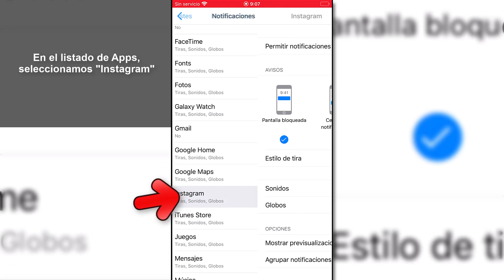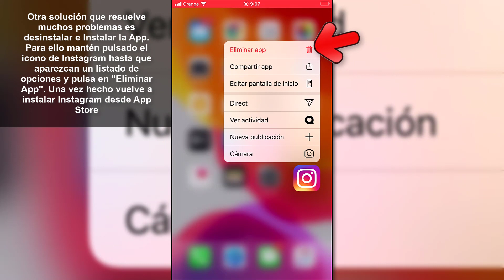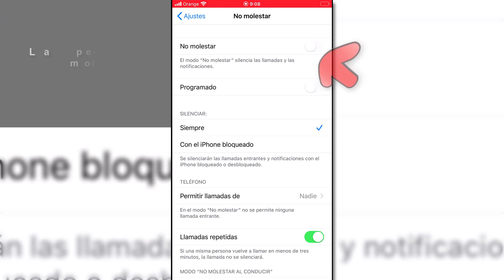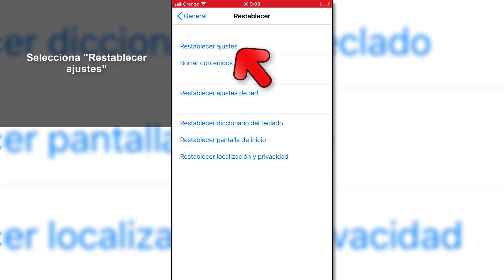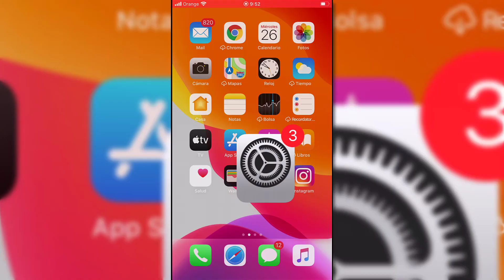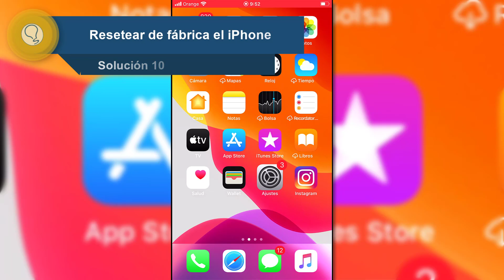❌ NO ME LLEGAN las NOTIFICACIONES de INSTAGRAM iPhone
Videotutorial de Solvetic para saber cómo solucionar cuando no me llegan las notificaciones de Instagram iPhone paso a paso ⭐ 𝗠𝗔𝗦 𝗜𝗡𝗙𝗢𝗥𝗠𝗔𝗖𝗜𝗢𝗡 🔻 🔻 📝 𝗠𝗔𝗦 𝗧𝗥𝗨𝗖𝗢𝗦 𝗜𝗡𝗦𝗧𝗔𝗚𝗥𝗔𝗠

Gracias a este tutorial vas a saber la solución para No me llegan las Notificaciones de Instagram iPhone y el paso a paso para realizar cada una de ellas en tu móvil.

 》CAPÍTULOS《

𝟏. Activar notificaciones Instagram iPhone

𝟐. Desinstalar e instalar Instagram iPhone

𝟑. Comprobar modo No Molestar no está activo iPhone

𝟒. Comprobar si iPhone está en silencio

𝟓. Restablecer Ajustes iPhone

𝟔. Comprobar volumen iPhone

𝟕. Actualizar iOS iPhone

𝟴. Actualizar Instagram iPhone

𝟵. Reiniciar iPhone

𝟭𝟬. Resetear iPhone